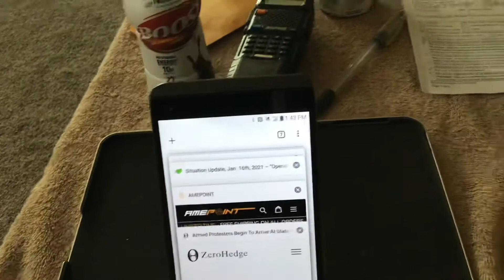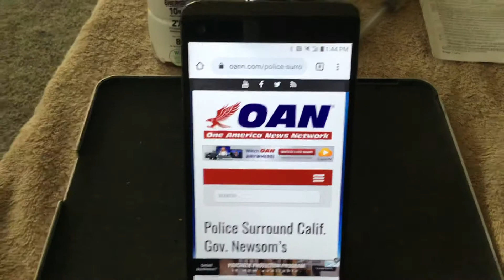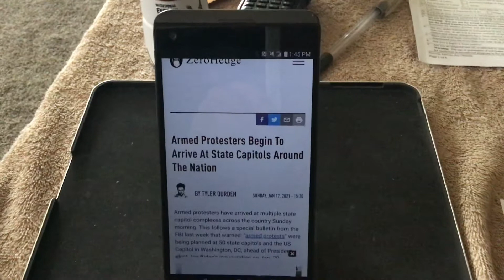*** STAY AWAY FROM ANY PROTESTS ***